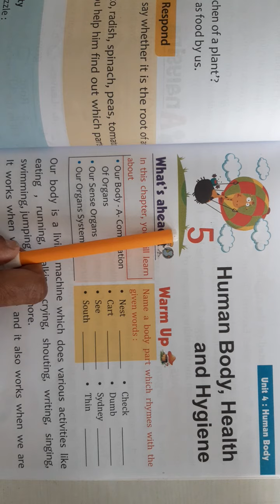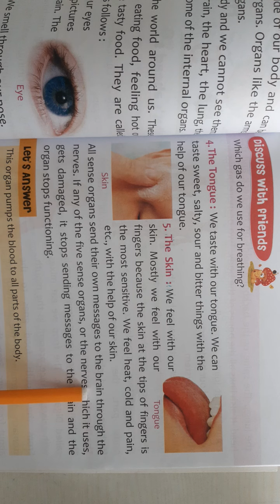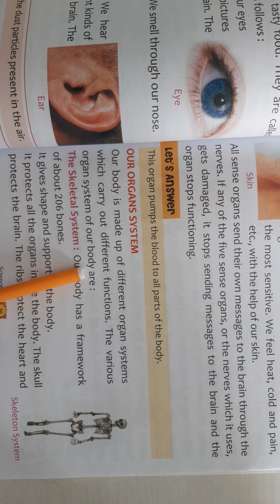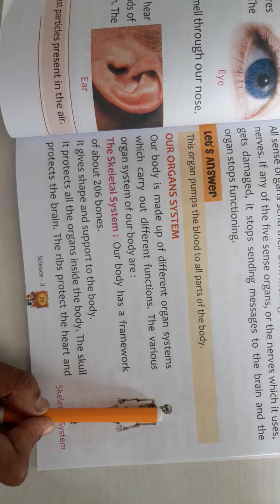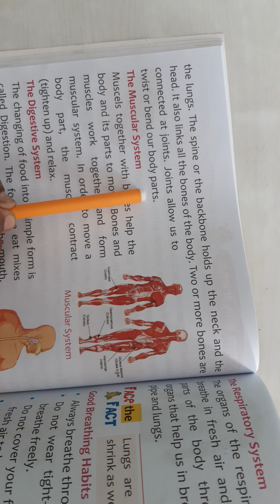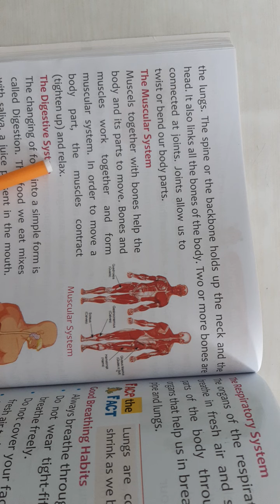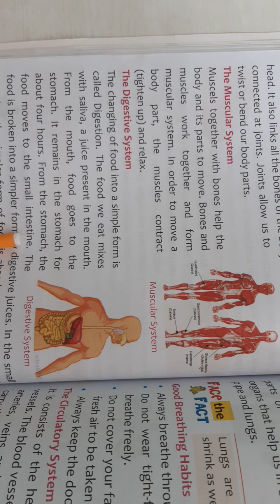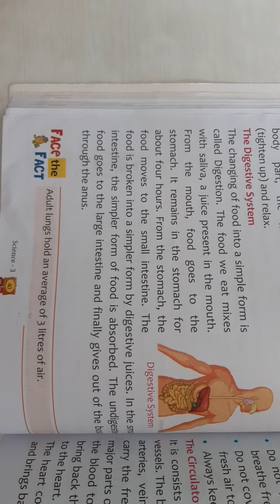3.08.2021,Class 3,Science, chapter 5 (Part II)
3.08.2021,Class 3,Science, chapter 5 (Part II)